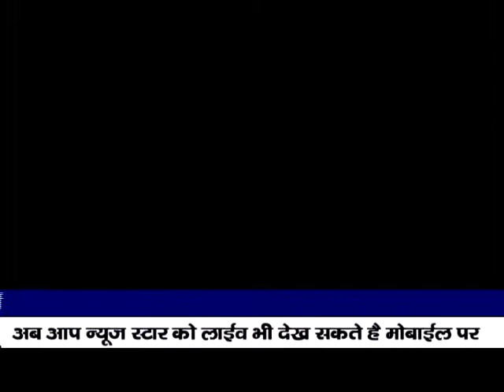जिला कलक्ट्रेक्ट कार्यालय पहुचे रामेश्वर राजपूत ने कलेक्टर को शिकायत पत्र सौपते हुए बताया